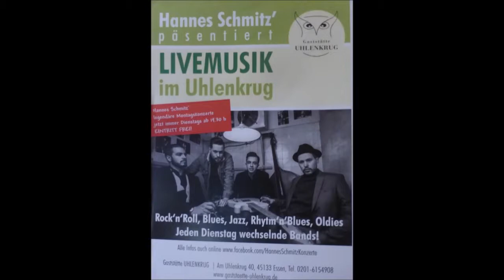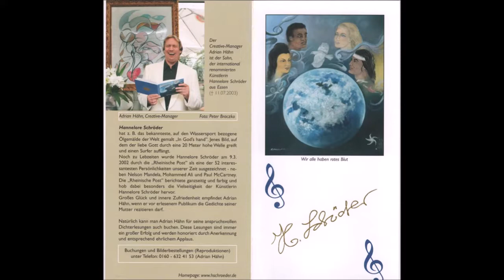Essen * Gaststätte Uhlenkrug * Live Musik * Tanzen * Video 3 * 12.02.2019